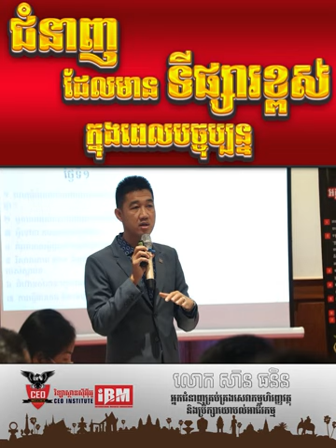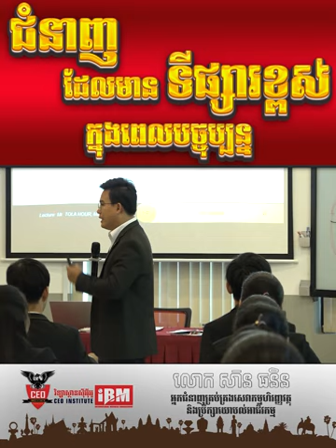ជំនាញដែលមានទីផ្សារខ្ពស់ក្នុងពេលបច្ចុប្បន្ន |លោក ស៊ាន ធនិន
សូមថ្លែងអំណរគុណយ៉ាងជ្រាលដល់ទស្សនិកជនដែលតែងតែគាំទ្រ និងតាមដានរាល់ការផ្សាយរបស់ Channel youtube របស់យើង ហើយពួកយើងនិងខិតខំប្រឹងប្រែងបន្តការផ្សព្វផ្សាយចែករំលែកវីដែអូចំណេះដឹងជាច្រើនទៀត សូមអរគុណ៕